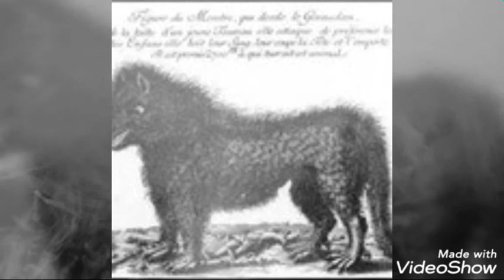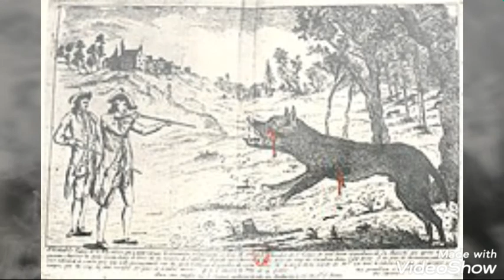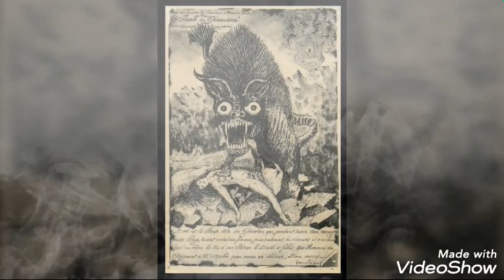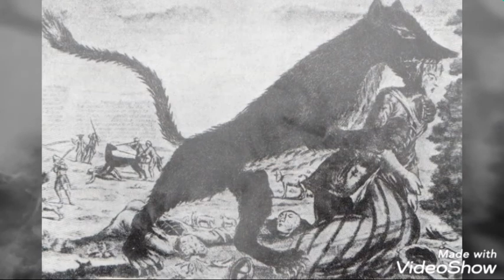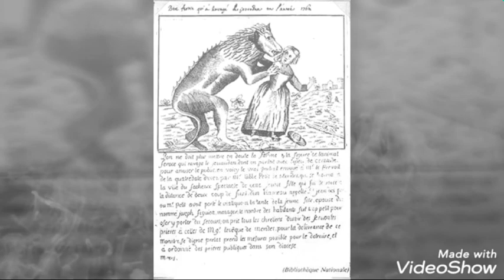La bête du Gévaudan